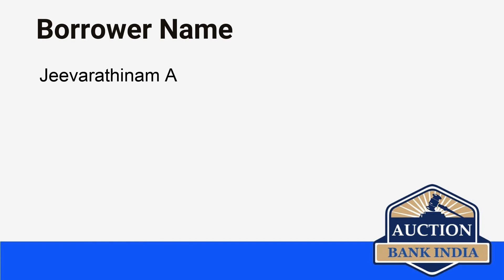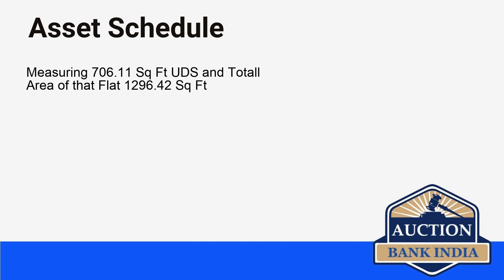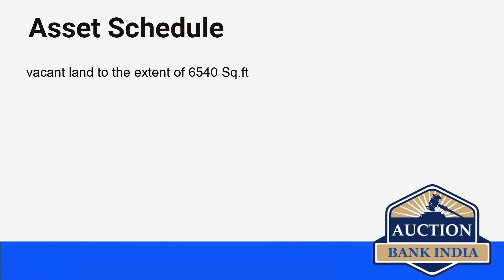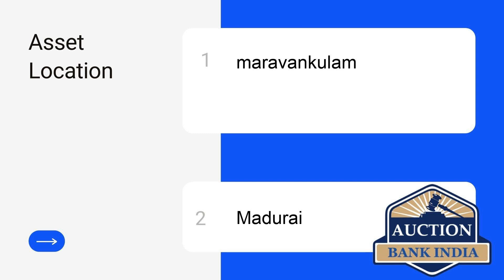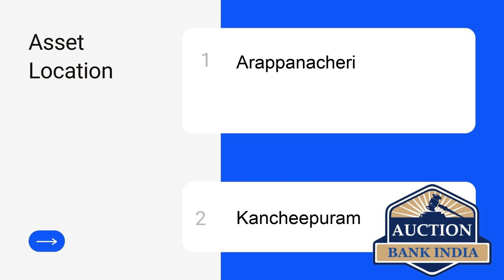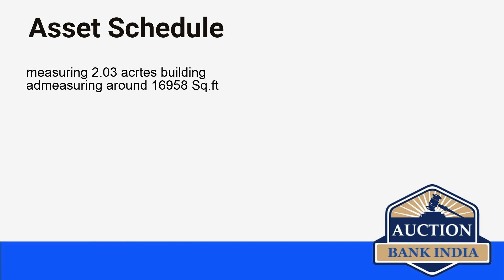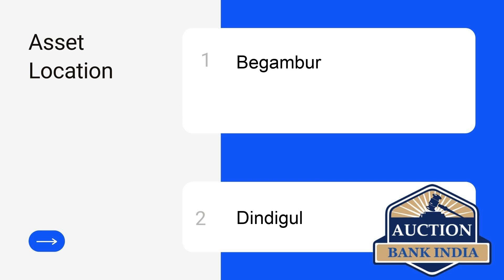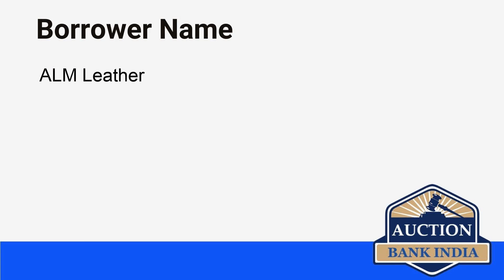List of Bank Auction Properties in Tamil Nadu Part 2 on 28th July 2021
Tamil Nadu area wise bank auction properties details are given below

Sholinganallur
Veppampattu
Balaji Nagar
Sri Venkateswara Nagar
Kalyanakuppam
S P Nagar
Sankari
Pakkam
Madurai North
maravankulam
Ponnamaravathi
Arappanacheri
Pachayankuppam
Chidambaram
Thiruvandhipuram
Vellakarai
Chengam
Pallapatti
Thottanuthu
Sinthalakundu
Begambur
Kudaparaipattai
Nilakottai